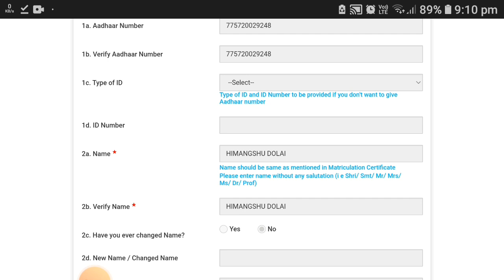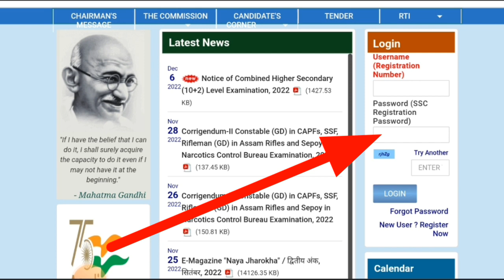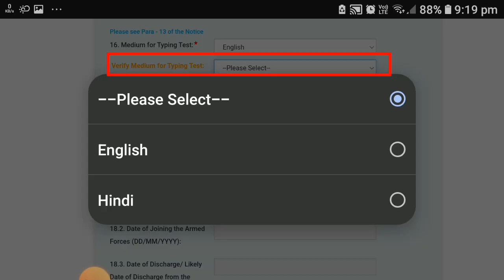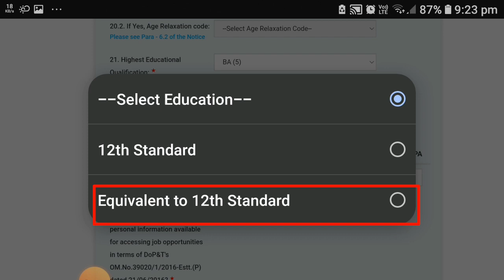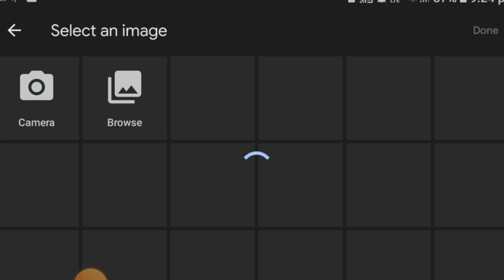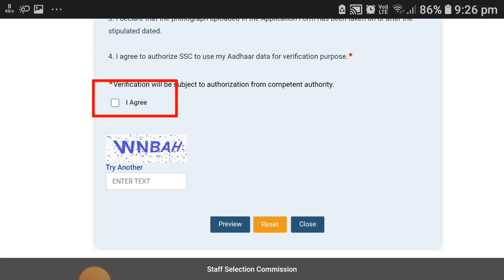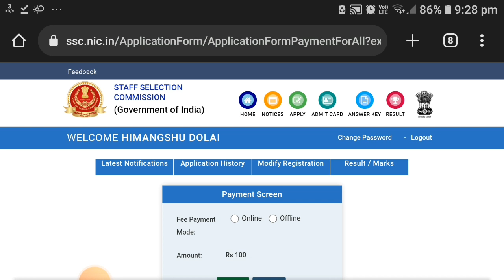SSC CHSL Form Fillup 2023 in Bengali | How to Fill SSC CHSL Online Form 2023 | SSC CHSL Online Apply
In this Video we discuss SSC CHSL Online Form 2022, How to Fill SSC CHSL Online Form 2023 & SSC CHSL Form 2022 Kaise Bhare
Check SSC CHSL Online Form 2022 Recruitment before Apply Online:

SSC CHSL Form 2022: SSC CHSL Recruitment 2022: Staff Selection Commission (SSC) is going to recruit Various 10+2 Post. For that SSC CHSL Recruitment 2022 notification pdf has been issued.  wb job informer talks about the recruitment process for SSC CHSL Vacancy 2022. Eligible candidates apply with online mode @ssc.nic.in